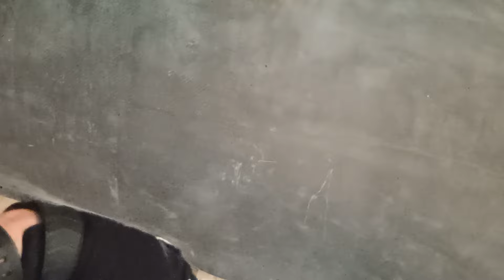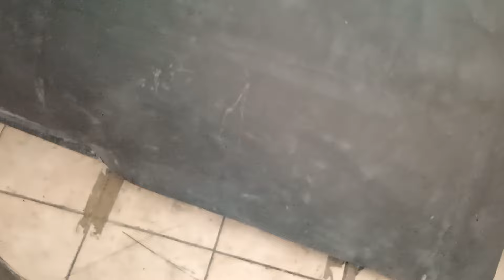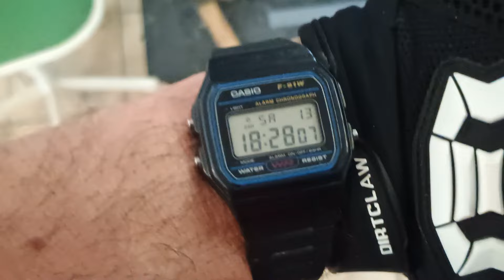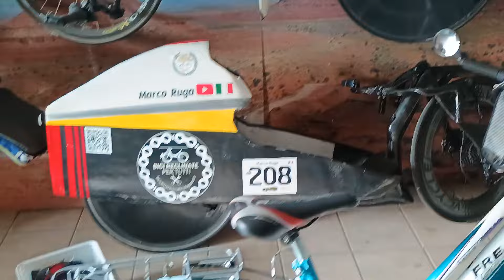Ho buttato giù 140 km come se fosse un bicchier d'acqua..." (cit. rag.Filini)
La reclinata e i lunghi chilometraggi. Il limite non è la stanchezza ma il tempo a disposizione...